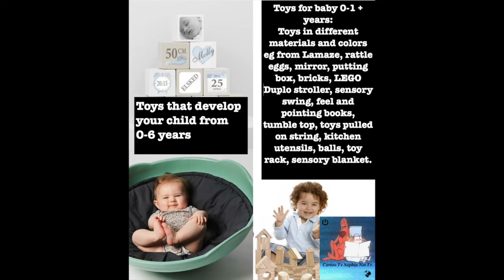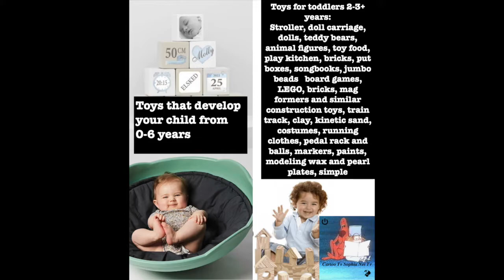Selfhardening Clay Bowl Raffia Development And Fun. Toys That Make Children Smarter. And Funny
Toy Test. Toys That Make Children Smarter. And Funny. drawstring bag